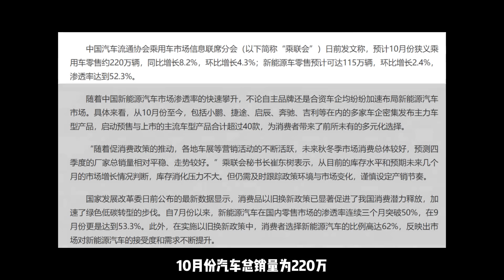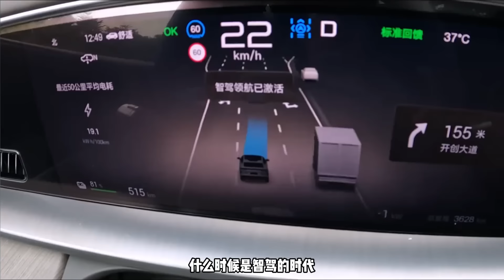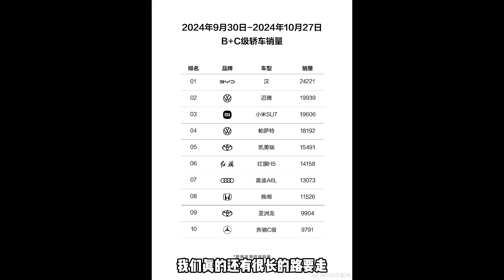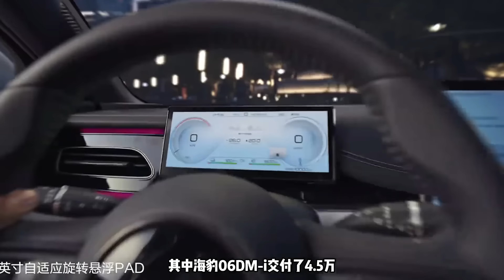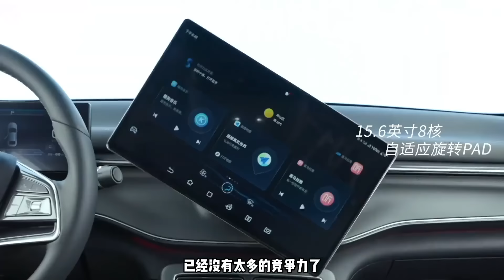比亚迪10月销量解读：突破50万破新高，明年还有什么增长点？